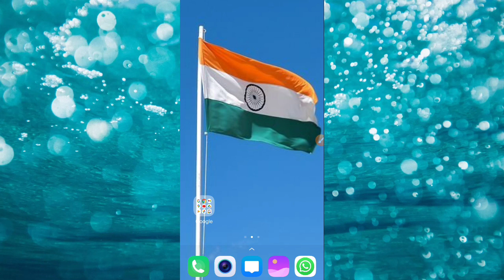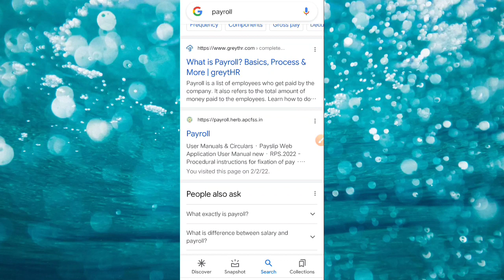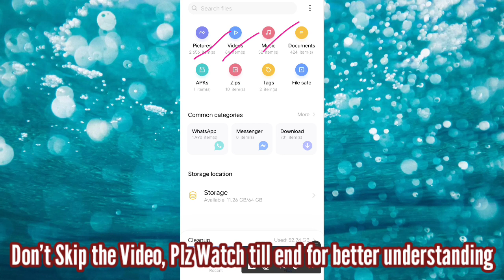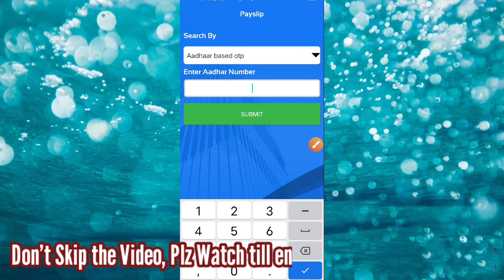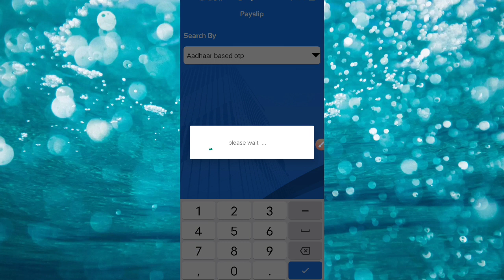How to download AP Employees Payslip in 2022 | యాప్ తో మీ Payslipను డౌన్లోడ్ చేయు విధానం | Payslips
App link for downloading AP employees Payslips:-